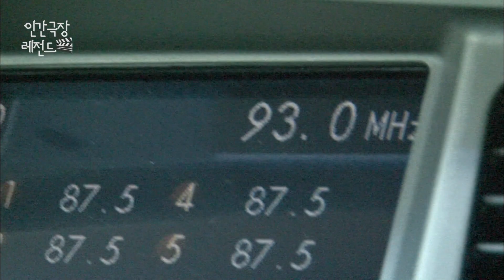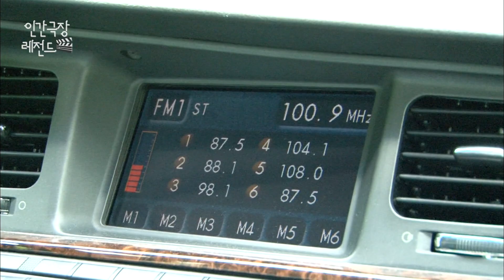[인간극장 레전드 #344-3] 어머니께 올리는 구슬진 사모곡ㅣ나는 가수다(3/5) [KBS 120820-120824 방송]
아들에게 최고의 아빠가 되기 위해 최선을 다하고 싶었던 방원 씨. 그의 노래에 대한 열정은 아들에 대한 사랑으로 전이됐다. 아빠의 과한 사랑 때문에 때로 힘든 아들, 성완이.
어느 날, 방원 씨는 누나와 함께 어머님 산소에 가 흥나는 노래 한 곡을 불러드린다. 어렸을 적부터 노래에 소질이 많았던 방원 씨네 7남매. 그 중 태진아가 유일하게 국민 가수로서 그 꿈을 펼쳤다.
이제 유명인이 된 태진아! 남매는 유명인의 가족으로 사는 삶에 대한 고충을 토로한다.
여름 방학동안 운전면허를 따기로 한 성완이. 이제 스스로 설 때도 됐는데, 아빠는 아들을 절대 혼자 두질 않는다.